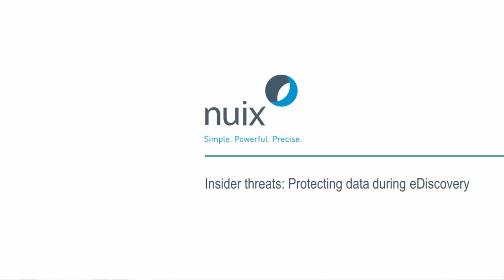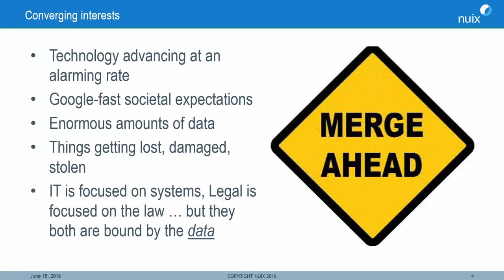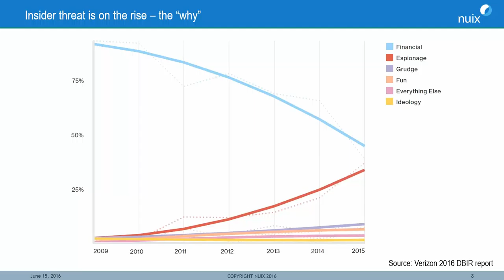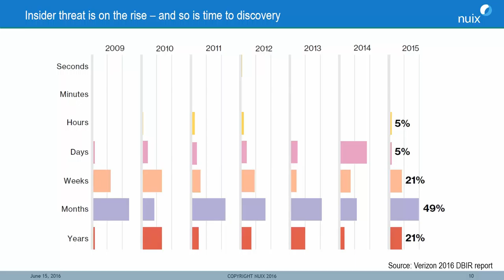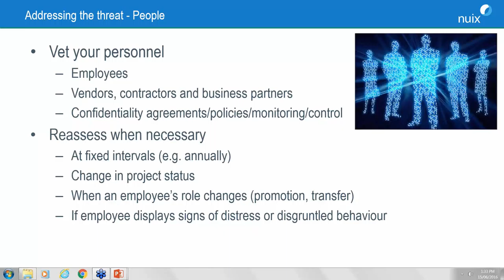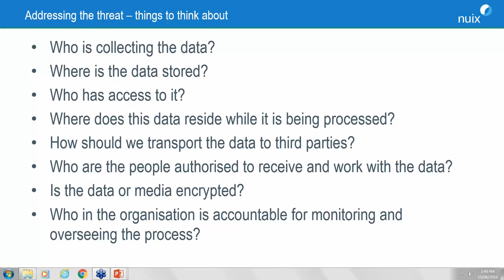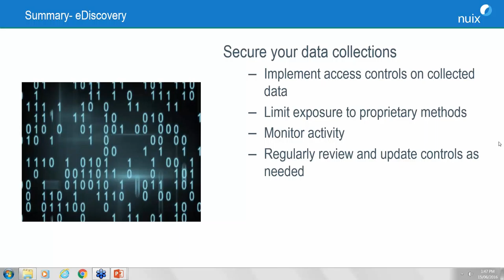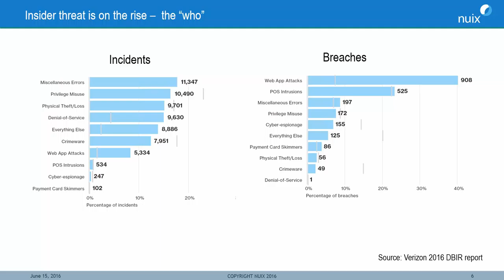Insider threats: Protecting data during eDiscovery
Join our webinar where our panelists will address the vulnerabilities that you face during the eDiscovery process, the specific types of threats that insiders can present, and practical advice to prevent and address potential insider threats.